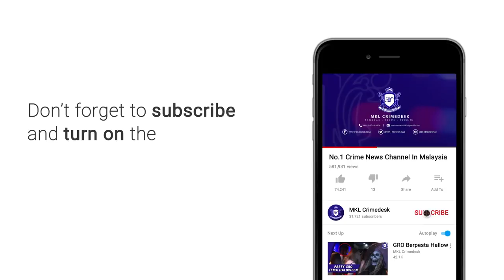Jabatan Imigresen Gempur Pub Tawar GRO Warga Asing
Jabatan Imigresen Selangor terus memperhebatkan operasi mengesan Pendatang Asing Tanpa Izin PATI yang bekerja di pusat hiburan

Menerusi Ops Gegar yang dilakukan malam tadi... 2 buah pusat hiburan dekat Puchong dan Klang digempur dengan penahanan 38 wanita asing yang bekerja sebagai GRO.

Operasi bermula jam 10 malam itu turut mengejutkan lebih 100 pelanggan yang leka dengan layanan GRO terbabit.

Ada yang bertempiaran lari melalui pintu belakang premis... Namun usaha itu gagal apabila kesemua laluan keluar masuk dikepong.

Pemeriksaan mendapati 24 daripadanya warga Vietnam dan 14 Thailand gagal menunjukkan permit dan paspot.

Turut di tahan seorang pekerja lelaki warga myanmar serta 5 penjaga premis warga tempatan di kedua dua operasi berkenaan.

Kes disiasat mengikut Seksyen 6 kurungan 1 kurungan c 1959/63 kerana tidak memiliki sebarang dokumen yang sah dan seksyen 15 kurungan 1 kurungan c akta sama kerana tinggal lebih masa serta seksyen 39b kerana melanggar syarat pas di bawah peraturan imigresen 1963.

Kesemua mereka berusia antara 19 hingga 40 tahun di bawa ibu pejabat imigresen selangor untuk tindakan lanjut.